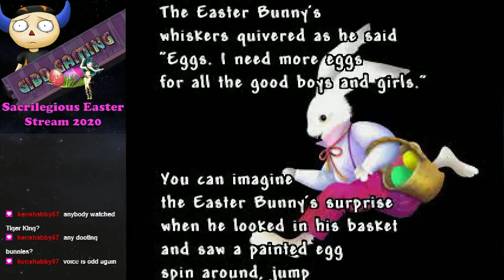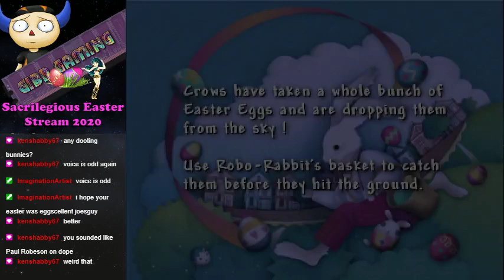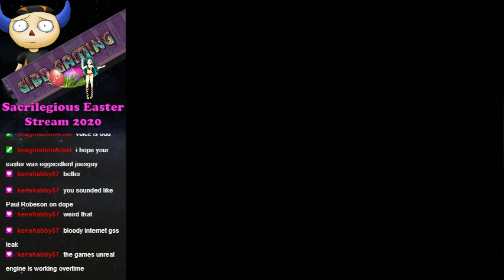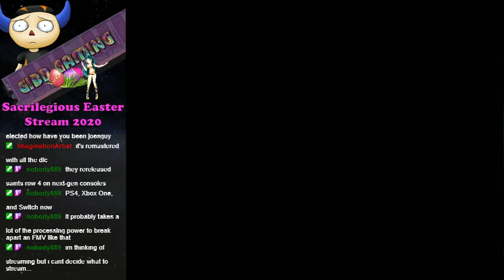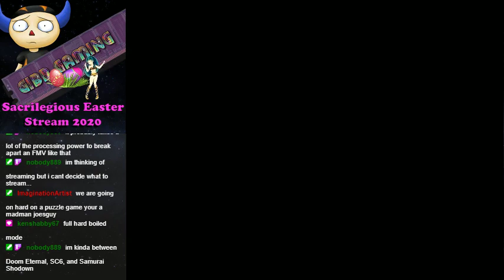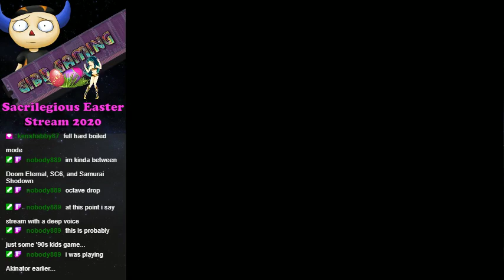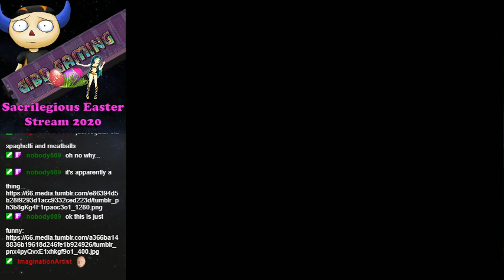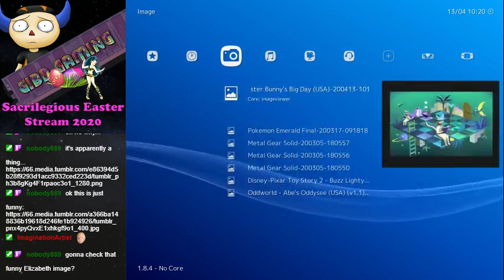Sacrilegious Easter Stream 2020 - Easter Bunny's Big Day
It's the Easter bunny's big day, but the dunce has lost of the eggs for the children. Now we are tasked with solving simple puzzles to help him find them all and save Easter!